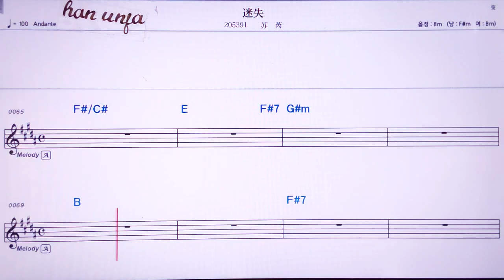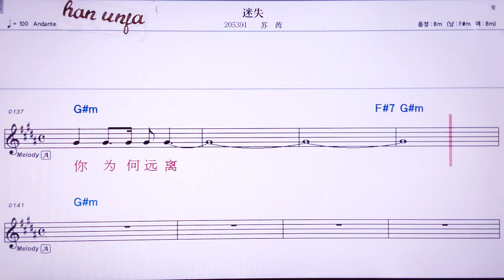💖 미쓰/쑤루미 👍MR,노래방, 악보, 코드,Karaoke With Sheet Music